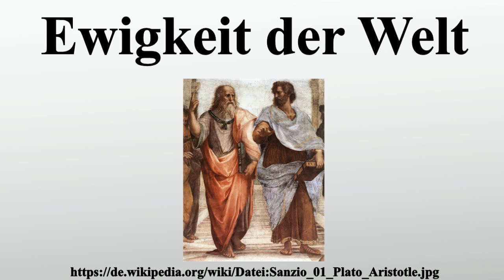Ewigkeit der Welt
Vielen Dank für Ihre Unterstützung:

Die Ewigkeit der Welt ist ein zentrales Problem menschlichen Nachdenkens.Ob die Welt einen Anfang in der Zeit hat oder in einem ewigen, unbegrenzten All seit jeher besteht, wird in der Naturphilosophie von der Antike bis ins 19.Jahrhundert diskutiert.Neben der Philosophie und Religion spielt die Frage auch in der Kosmologie eine Rolle.

Bild-Copyright-Informationen
Urheber Info: Raffael (1483–1520) Alternative Namen Raffaello Santi, Raffaello de Urbino, Rafael Sanzio de Urbino, Raffael Beschreibung italienischer Maler und Architekt Geburts-/Todesdatum 6. April 1483 6. April 1520 Geburts-/Todesort Urbino Rom Wirkungsstätte Florenz, Rom, Perugia Normdaten VIAF: 64055977 ISNI: 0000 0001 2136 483X ULAN: 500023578 GND: 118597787 LCCN: n79041756 WorldCat